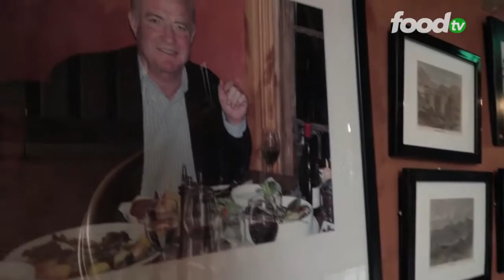Food TV's Food Legends NZ - Fleur's Place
Join us as Food TV travels south to Moeraki in Otago to catch up with a true Food Legend of NZ – Fleur Sullivan, Owner and Maitre’d of the infamous Fleur’s Place.